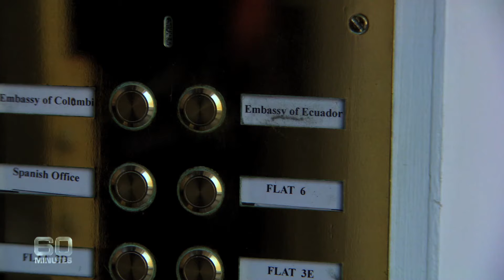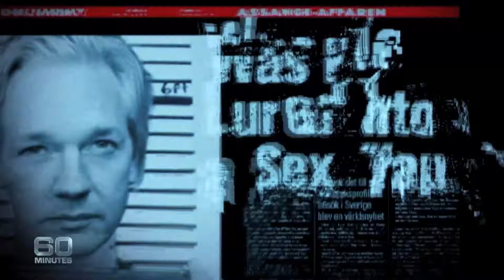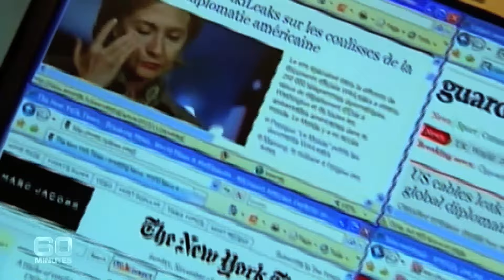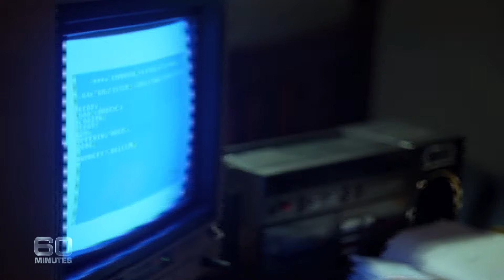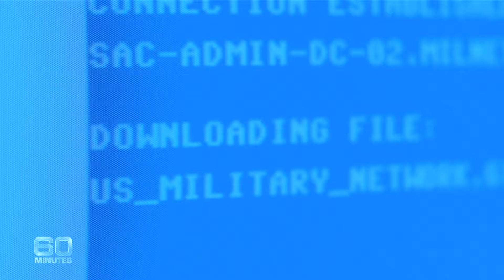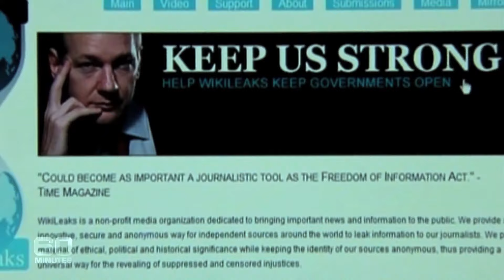Wikileaks founder Julian Assange talks about escaping embassy | 60 Minutes Australia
Julian Assange is Australia's most famous asylum seeker. The Wikileaks founder fled to the Ecuadorian Embassy in London to avoid extradition to Sweden, where he's wanted for questioning over allegations of rape. He believes it's a ploy to have him sent to the U-S for trial over the publication of hundreds of thousands of top secret and highly embarrassing military and diplomatic documents. Assange invited Liz Hayes into his small world, where he talked about thoughts of escape, running for the Australian Senate and how long he can sustain his diplomatic stand-off